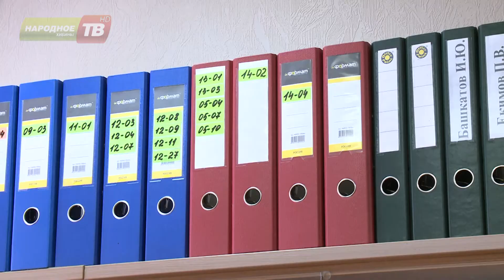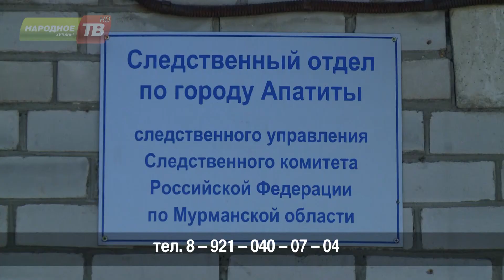Прием граждан по личным вопросам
В Апатитах побывал исполняющий обязанности руководителя следственного управления Следственного комитета Российской Федерации по Мурманской области полковник юстиции Андрей Ефремов. Он  провел прием граждан  по личным вопросам.